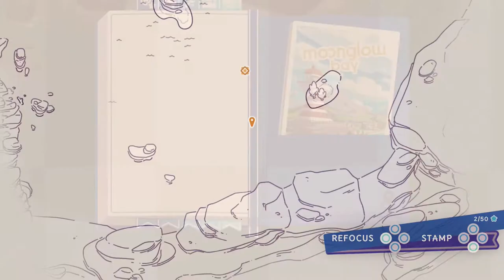Moonglow Bay - Xbox One - Part 1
Moonglow Bay is wholesome fishing RPG. With it's calming & lovely music to it's informative quests, Moonglow Bay is the newest game added to our library. 3 long years have passed and we follow our main character on a quest to find answers and help rebuild a town in honor of their lost love.